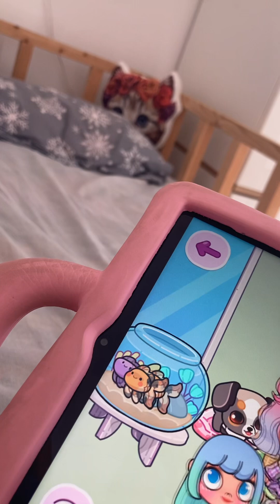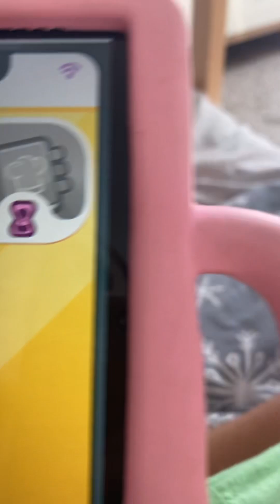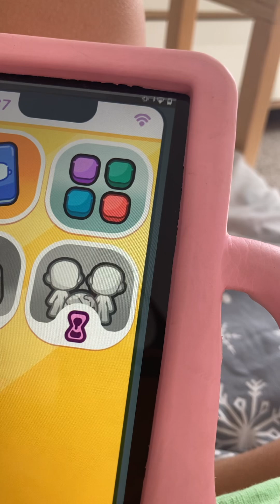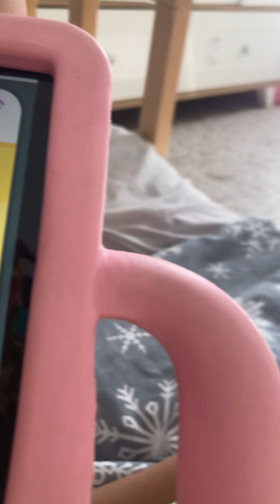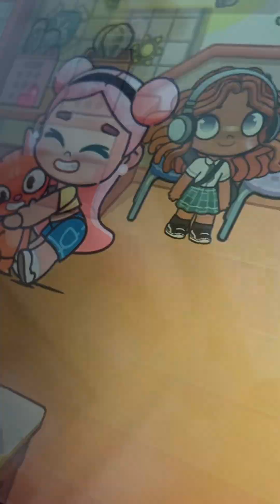Avatar Okul Günü